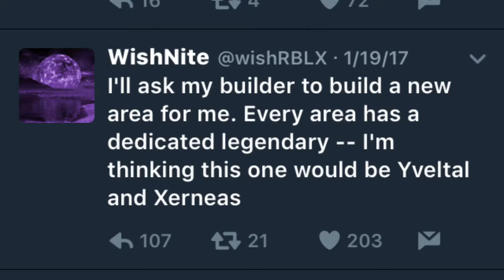ROBLOX:Project Pokémon|"Yveltal-Xerneas" COMMING GO PROJECT POKÉMON...?